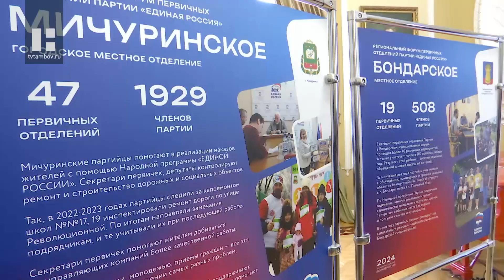В Тамбове провели региональный форум первичных отделений партии «Единая Россия»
В областном драмтеатре собрались около пятисот секретарей и активных членов «первичек». Их приветствовал Глава региона Максим Егоров.